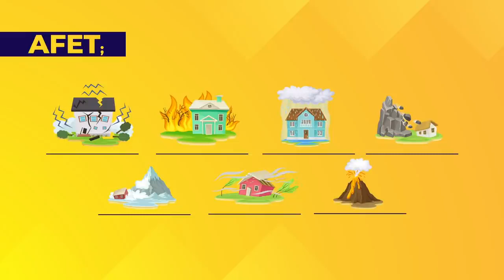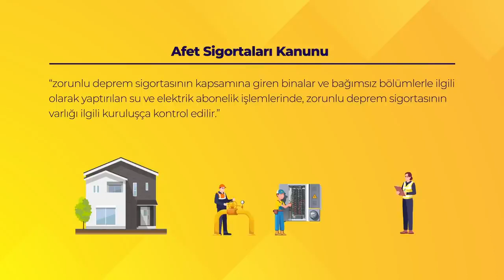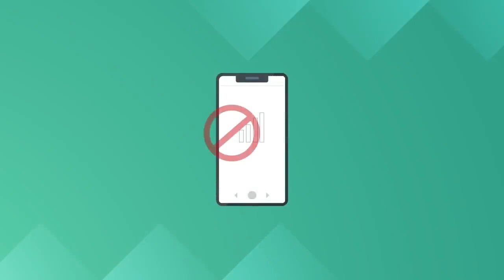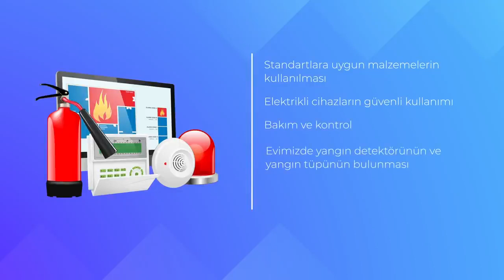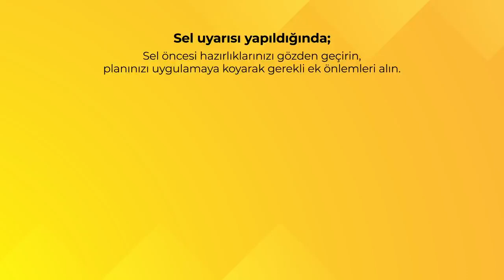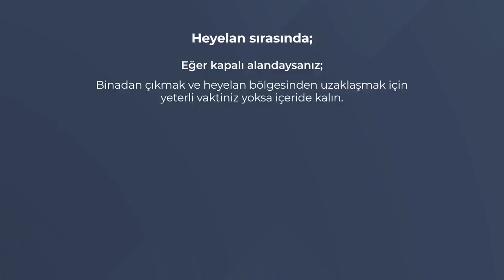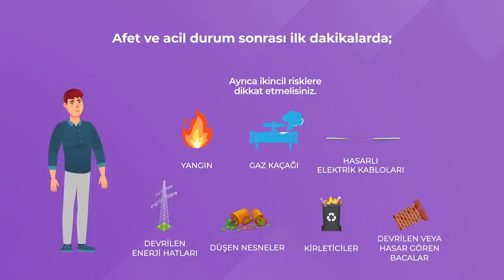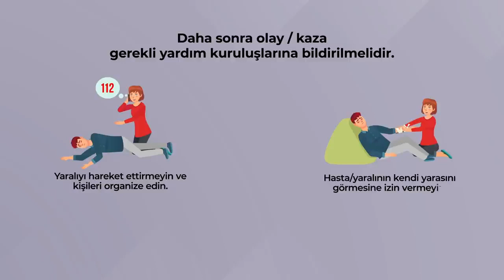Afetlere karşı bilinçlen ve bilinçlendir ki o gün geldiğinde hazır ol…!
Afetlere karşı yeterince hazır mısın?
Afetlere karşı bilinçlen! Afetlere hazır ol!…

Afet Farkındalık Eğitimi
Toplumda afet farkındalığının geliştirilmesi, afet risk azaltma ve önlem alma konusunda davranış değişikliği oluşturulması amacıyla 2021 yılı Türkiye Afet Eğitim Yılı ilan edildi.